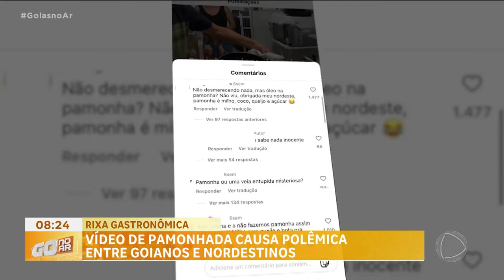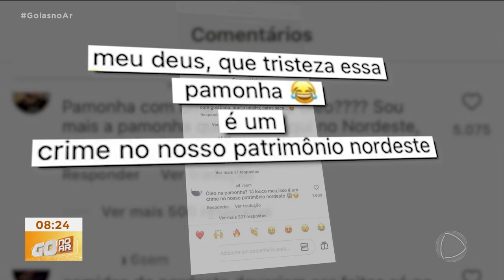POLÊMICA PAMONHA RIXA GASTRONÔMICA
VÍDEO DE PAMONHADA CAUSA POLÊMICA ENTRE GOIANOS E NORDESTINOS O VÍDEO DE UMA PAMONHADA ESTÁ CAUSANDO A MAIOR POLÊMICA NA INTERNET. A RECEITA CHAMOU A ATENÇÃO PELA QUANTIDADE DE ÓLEO USADO NA RECEITA. GOIANOS E NORDESTINOS COMPRARAM A BRIGA. PRA SABER QUEM LEVA A MELHOR O DOUGLAS FERNANDES FOI ÀS RUAS PRA OUVIR O QUE O PREFERE.